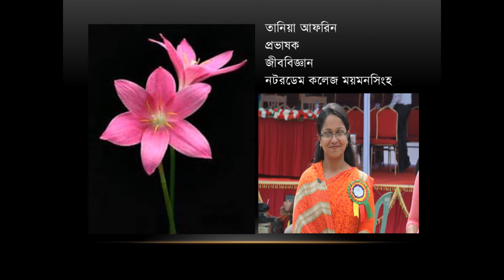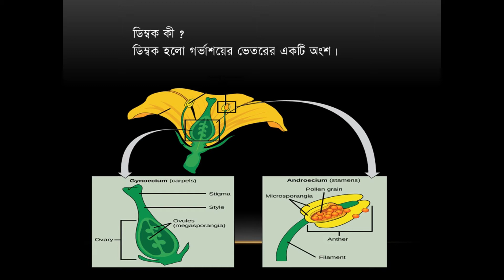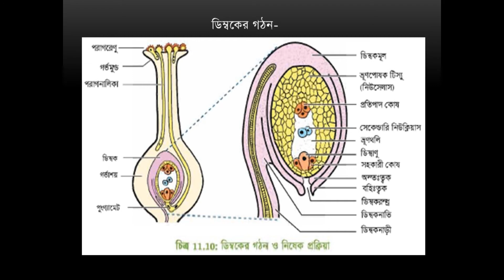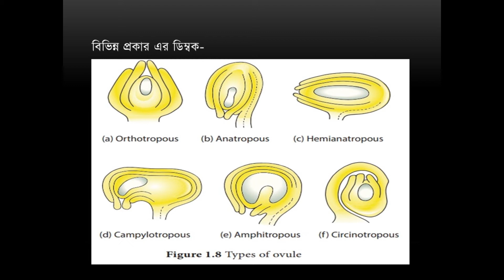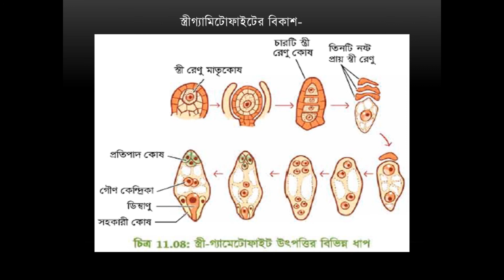উদ্ভিদ প্রজনন (পর্ব ২), ১ম পত্র, ১০ম অধ্যায়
উদ্ভিদ প্রজনন, ১ম পত্র, ১০ম অধ্যায়, পর্ব-২
মিসেস তানিয়া আফরিন
প্রভাষক
জীববিজ্ঞান বিভাগ
নটর ডেম কলেজ ময়মনসিংহ